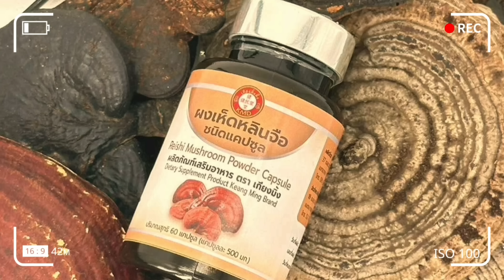ขอโทษน้องๆที่ทำให้ไม่สบายใจ | พล.ต.ท.เรวัช กลิ่นเกษร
สนใจติดต่อลงโฆษณาทาง ID Line orogard